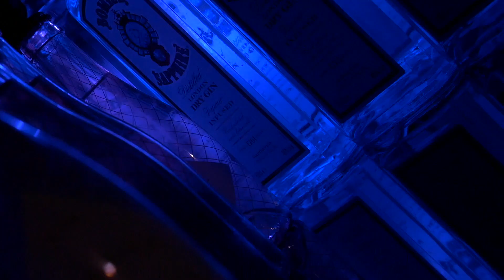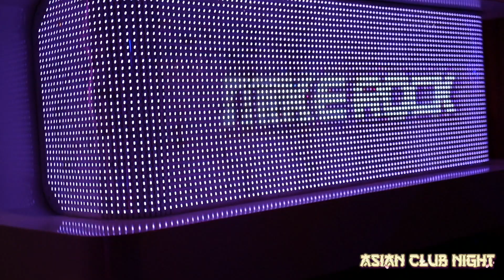Humanentertainment Asian Party Holland Casino Utrecht 6 Okt 2017 deel 2